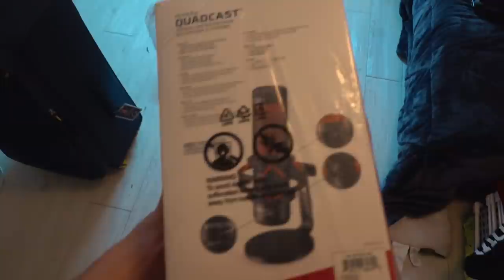MOVING IN WITH NFL PLAYER (AVONTE MADDOX) VLOG !!!